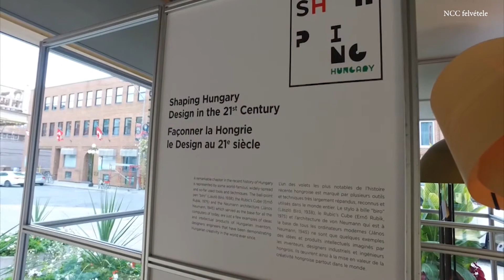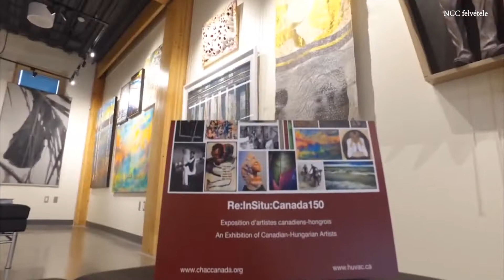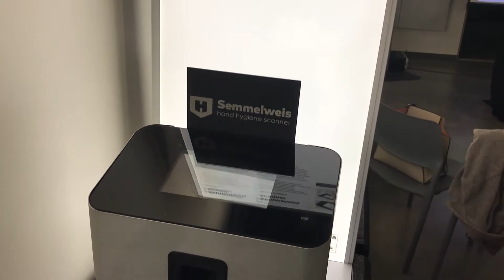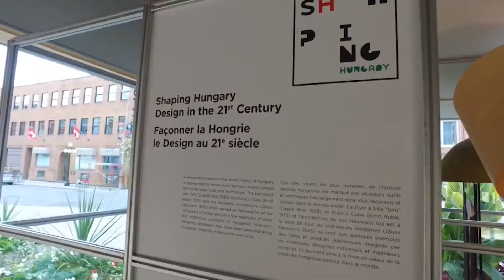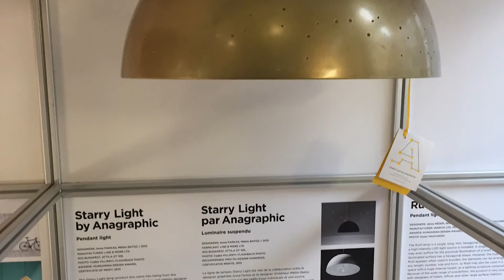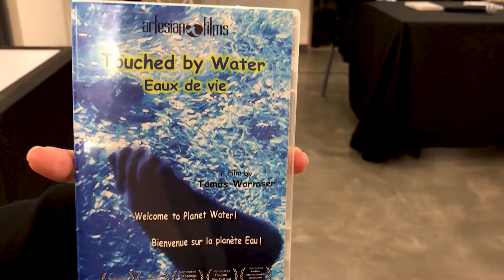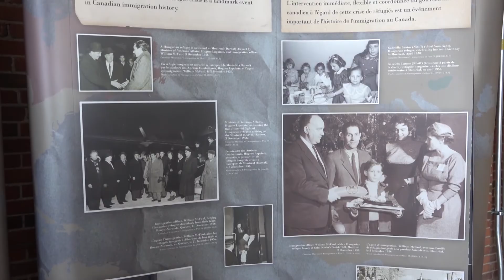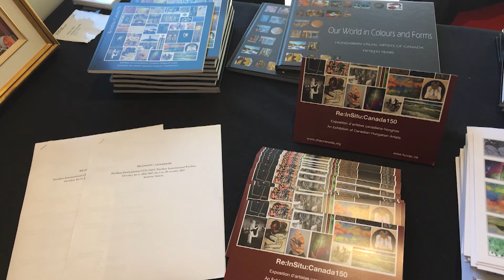Magyar Nagykövetség kiállítása Ottawában 2017. októberében